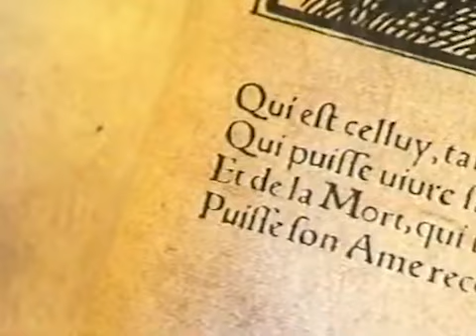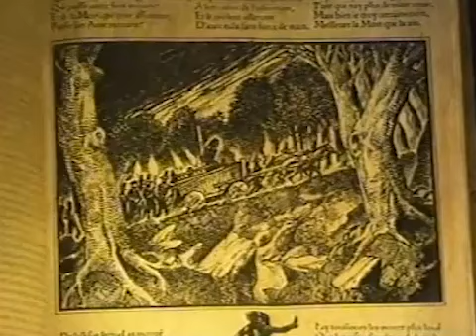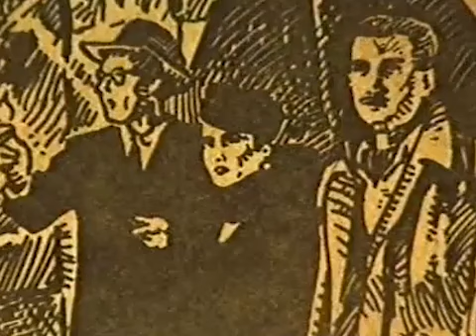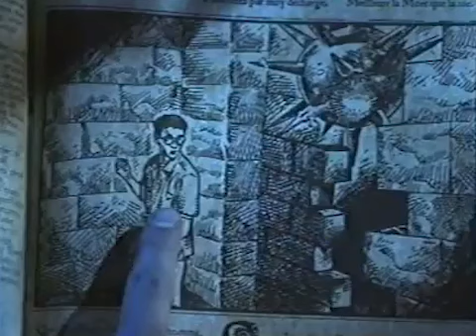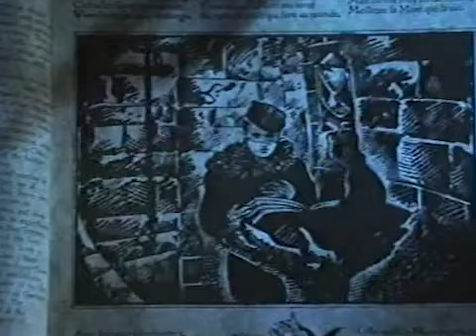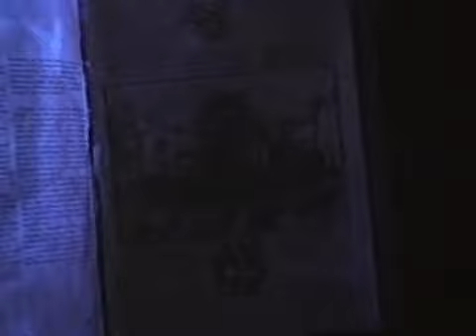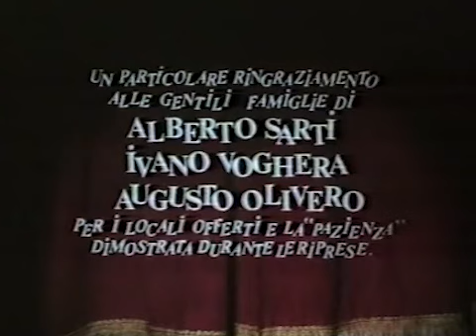Troppi Guai Per Wilbur (1991)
TROPPI GUAI PER WILBUR
(TOO MANY WOES FOR WILBUR)

Regia, sceneggiatura, fotografia e montaggio: Flavio Moretti.
Interpreti: Vincenzo Torelli, Laura Goitre, Gianni Raso, Roberta Cerutti, Giorgio Scapecchi.
Produzione: Flay Productions A.G. Art Vision.

Wilbur è un pigro teledipendente, ma un giorno sua nonna lo sprona a pulire la soffitta, in cui troverà una candela magica che può aprirgli una porta dimensionale nei quadri. Wilbur una volta compresa questa affascinante stranezza, entrerà in un quadro raffigurante un castello, all'interno del quale si cela un tesoro. Oltre a lui però vi sono altre tre persone nel dipinto, rinchiuse controvoglia da una maledizione gettata da una strega sui loro avi secoli prima. Riusciranno i 4 a tornare indietro nel mondo reale?

FILMATO DI PUBBLICO DOMINIO E LIBERO SFRUTTAMENTO COMMERCIALE
COPIA CONFORME ALLE NORMATIVE SIAE